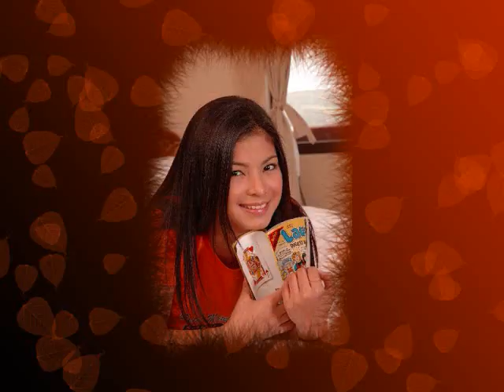verdanics...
verdanics ulit...